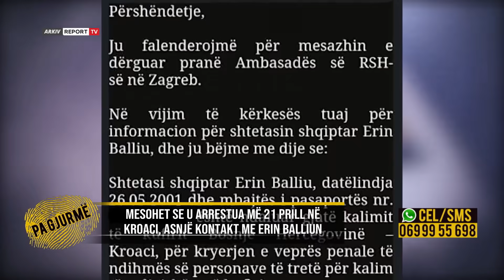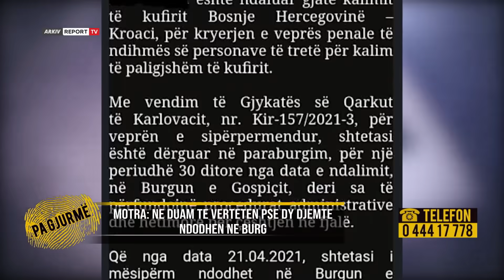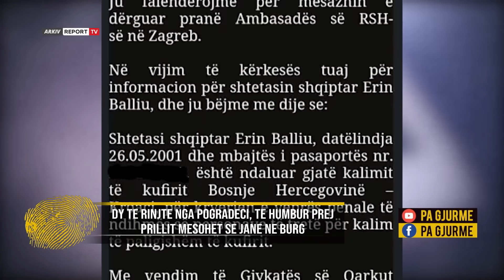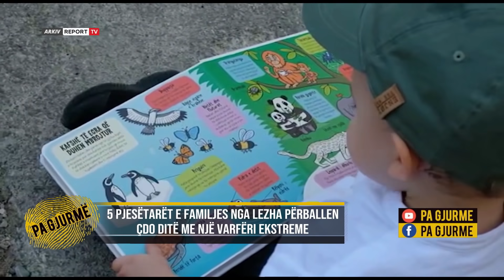Pa Gjurme-Zbulohet grupi i shqiptarëve të arrestuar në Kroaci, familja i shpalli të zhdukur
Emisionin "Pa gjurmë" me moderatore Odeta Dume mund ta ndiqni nga e hena ne te premte 15:00 në ekranin e Report Tv

Mikael Baci është një 20 vjecar nga Pogradeci, i cili rezulton i humbur për familjarët që prej datës 19 prill të këtij viti. Për shkak të vështirësive ekonomike ai vendos të emigrojë drejt shtetit kroat për të punuar disa muaj dhe më pas për tu kthyer sërish në familje. Mikaeli ndihmohet nga shoku i tij me emrin Visi Korça, i cili i kishte gjetur punën atje dhe i pagoi gjithashtu edhe shpenzimet e rrugës. Ishte fundi i muajit mars kur Mikaeli niset drejt Kroacisë me pasaportën e tij dhe me kontratë pune, cka ja mundësoi shoku i tij, të cilin e kishte njohur në Pogradec. Më 19 prill do të ishte kontakti i fundit që familjarët do të kishin me 20 vjecarin. Ai u pohoi se po konsumonte një kafe, në momentin kur ai ndërpret telefonatën, për të shkuar në punë. Më pas, familjarët tentuan të lidheshin me 20-vjecarin por telefoni rezultoi i fikur. Mikaeli djali i parë i Neki dhe Sajmira Bacit emigronte shpeshherë në shtete të ndryshme për të punuar. Ai është martuar dy vite më parë me Melisa Pjetrin dhe janë prindër të një vajze 6 muajshe. Zhdukja e djalit, ka shkëputur edhe marrëdhëniet e gjyshërve me mbesën e tyre. Ata kanë thuajse një muaj që nuk kanë kontakte as me nusen e Mikaelit, ndërsa çifti jetonin në një banesë me qera në qendër të qytetit të Pogradecit.